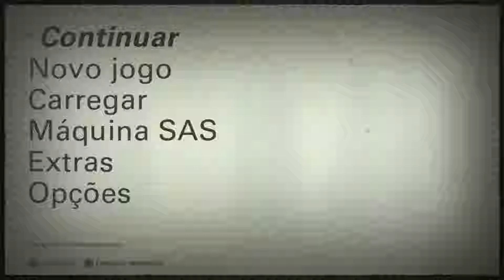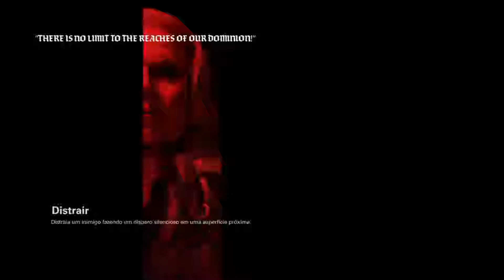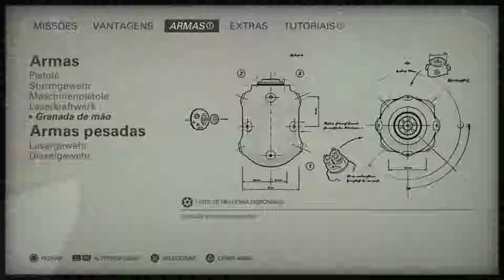Wolfenstein® 2 The New Colossus - Parte #8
Console e jogos Baratos é na TRATO FEITO GAMES

Vamos jogar tudo! 🎮🎮